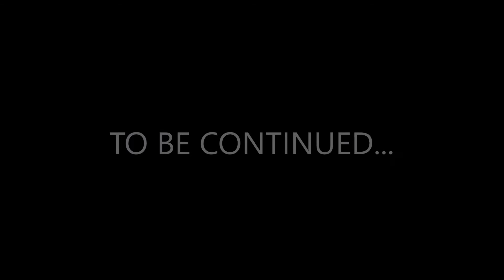Does Anybody Care Anymore? Late Night Improv Session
I kept Rachel up way past her bedtime and asked her to join in on a late night jam.

See more videos, practice tips, and lesson ideas on our

Neil Fong Gilfillan, cello and turntable
Rachel Samson, viola and violin
Chili the Dog, sitting and high fives

FB and IG @chilidogstrings